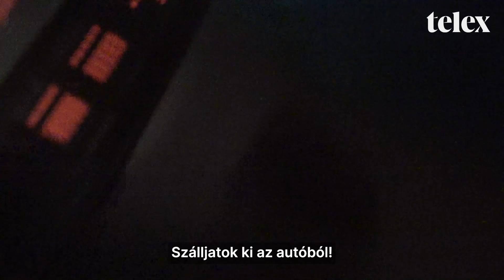A határon várakozó autókat kameráztuk, és egyszer csak pisztolyt fogott ránk egy katona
Egyszer csak egy autó szembejött a forgalommal, és kiszállt belőle egy katona, aki fegyvert fogott ránk. Megmutatjuk, hogy mit tudtunk ebből rögzíteni, és végighallgathatjátok, hogyan sikerült meggyőzni a katonát arról, hogy nem akarunk semmi rosszat.